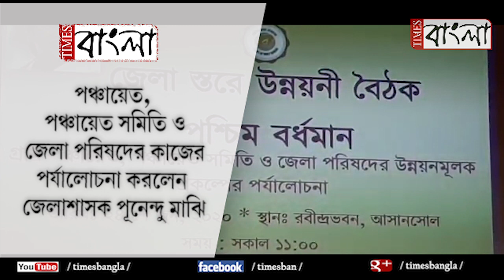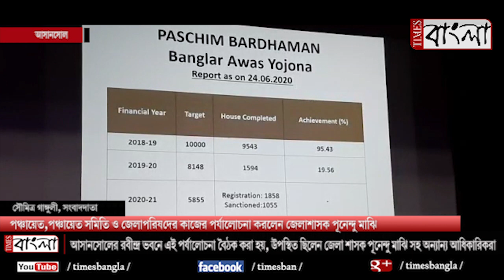পঞ্চায়েত, পঞ্চায়েত সমিতি ও জেলাপরিষদ দের নিয়ে কাজের পর্যালোচনা করলেন জেলা শাসক পূনেন্দু মাঝি